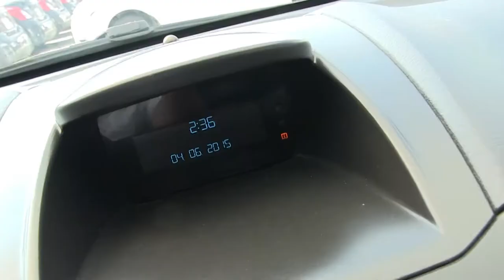Ford / Fiesta / 2015 - FM215578